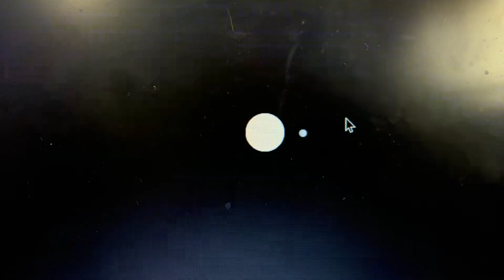💰 Robbing the bank 🏦 in bank Robbery 💵